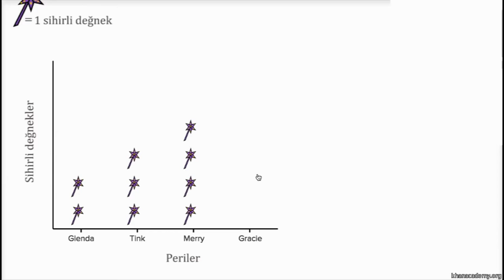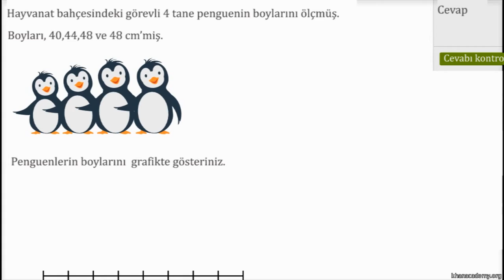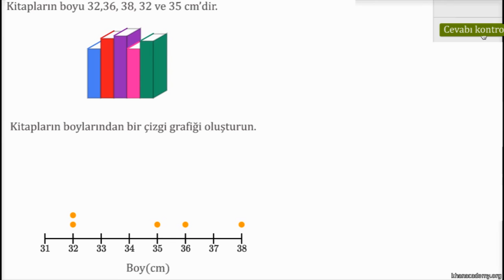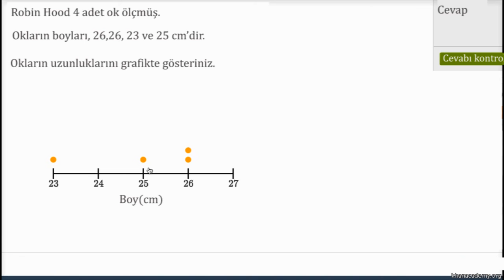Şekil Grafikleri ve Nokta Grafikleri (Temel Matematik / Ölçme ve Veri Analizi)